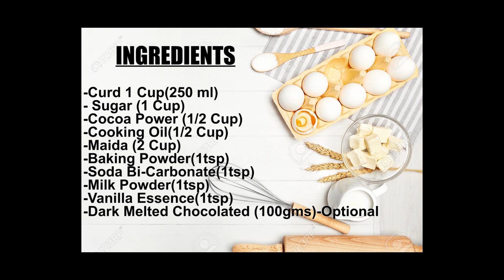EGGLESS Brownie Recipe | Easiest Homemade Brownies Recipe | Baking for Beginners | Rasoisaga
We visited the home of Srinidhi PNA, a Bangalore Homebaker as well as a student,  who bakes delicious goodies in the oven as a passion but wants to pursue it professionally as well! She is one of the first homebakers who we visited for recording a video on the channel.
Soft, gooey, chocolatey BROWNIES!
Learn the step by step recipe of her delicious chocolate EGGLESS Brownies in this video.

RECIPE

Ingredients:
1 Cup curd(250 ml)
1 Cup  Granulated Sugar
1/2 Cup Cocoa Powder
1/2 Cup Cooking Oil
2 Cups Maida
1 tsp Baking Powder
1 tsp Soda Bicarbonate
1 tsp milk powder
50 gms Walnut
1 tsp vanilla essence
100 gms Dark Melted Chocolate (Optional)

Method:
1. Mix the curd, sugar and cocoa until the sugar melts.
2. Add oil and vanilla essence to it and continue mixing.
3. Shift the flour, baking powder, baking soda and milk powder.
4. Add to the curd mixture and mix till homogeneous.
5. Pour it in a greased tin.
6. Sprinkle the walnuts on it and bake at 180^C for 30 mins.
7. Serve hot with a scoop of vanilla icecream!